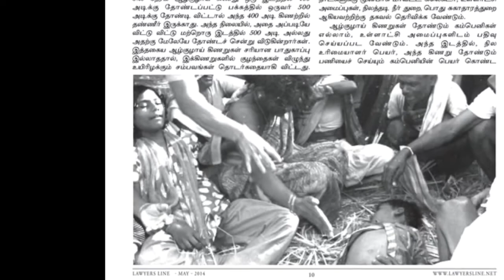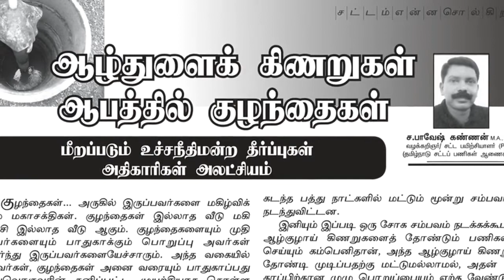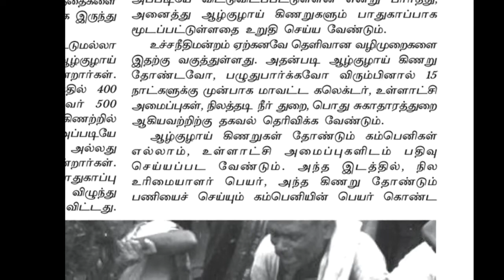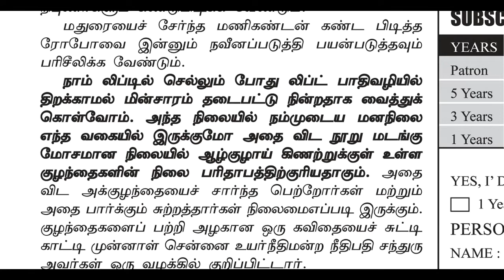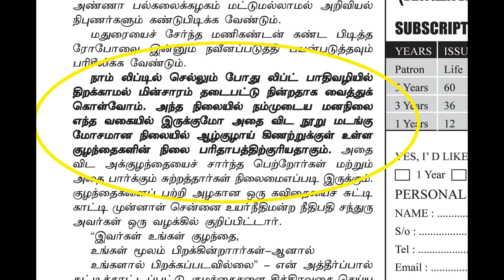சுஜித் வில்சன் : அப்பாவி குழந்தைகளின் எதிர்காலம் : SUJITH WILSON THE REAL HERO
For more details :
LAWYERS LINE
(Legal Awareness Magazine)
72/3, Anand Apartments
100 Feet Road
Vadapalani